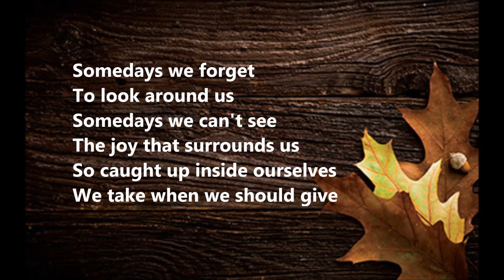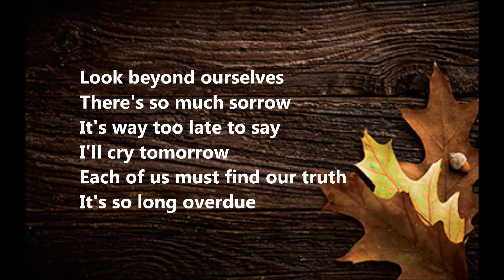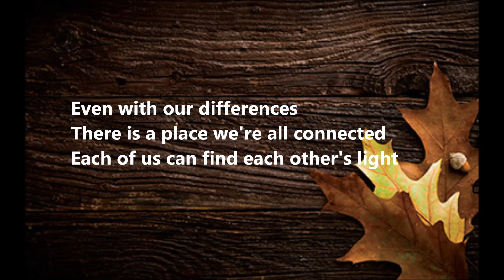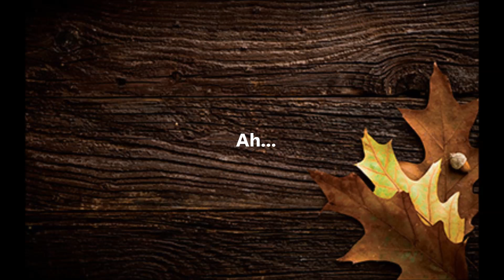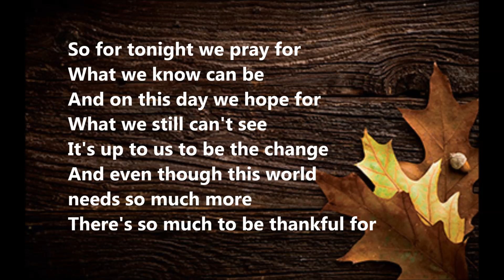Thankful - Mark Hayes